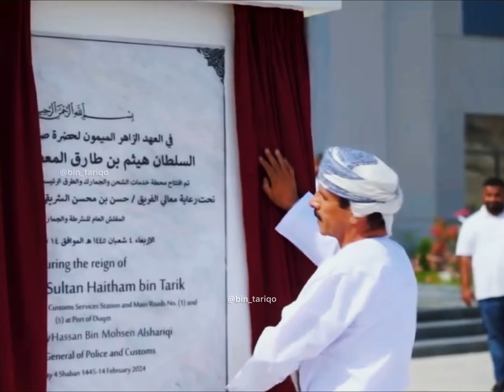معالي الفريق حسن بن محسن الشريقي يفتتح محطة خدمات الشحن والجمارك في ميناء الدقم 🇴🇲